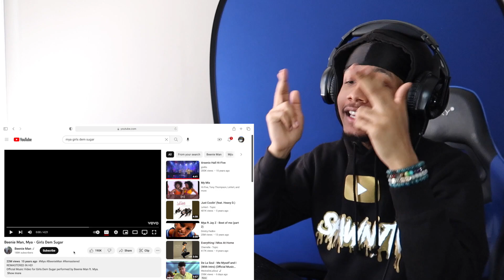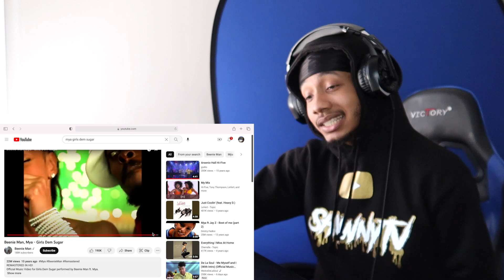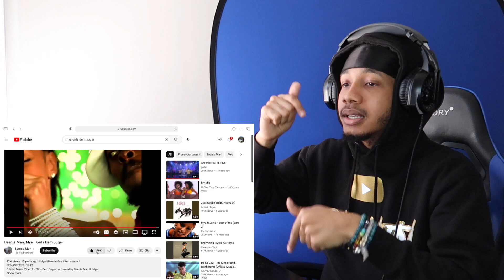Beenie Man, Mya - Girls Dem Sugar | REACTION!!🔥🔥🔥